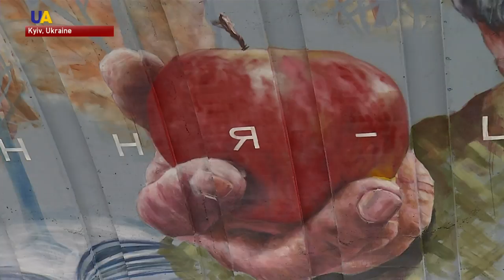Art Gallery in Kyiv Metro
One station of the Kyiv metro has been transformed into a street art gallery. Now, its walls feature 8 murals dedicated to national unity and real-life stories.